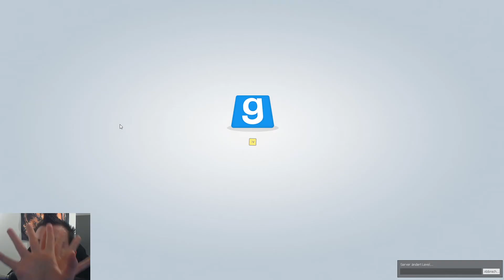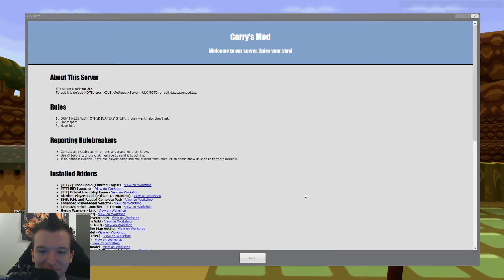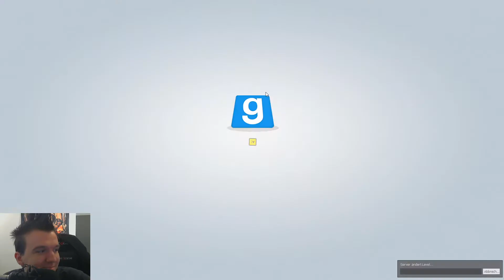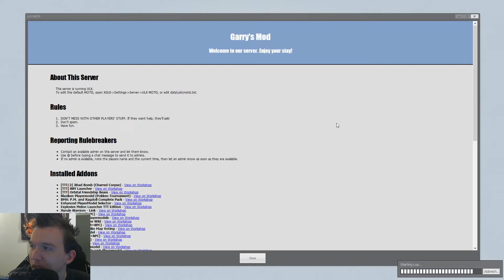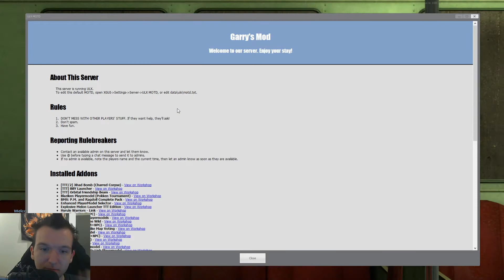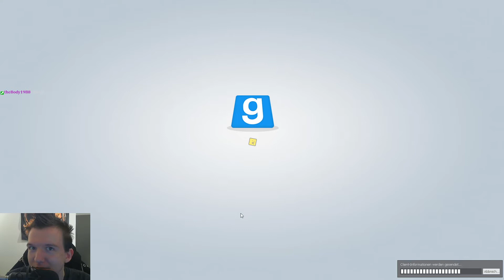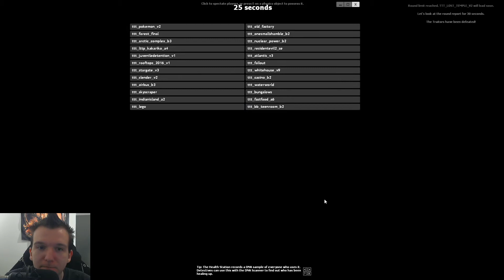Stream vom 7.10.2020 mit TTT